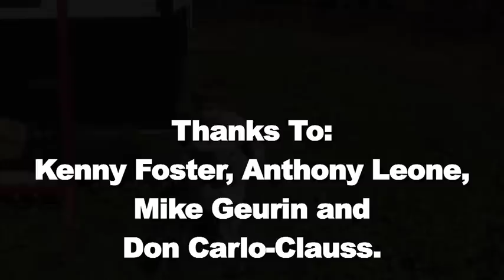The Bombsquad - Episode 6: "Phone, Wallet, Tooth"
Episode 6 of the Bombsquad documentary finds the guys hanging out at Ryan's (manager/head trainer) house on an early spring day, and  Kenny Foster tells us about how he keeps track of certain important items in his life.